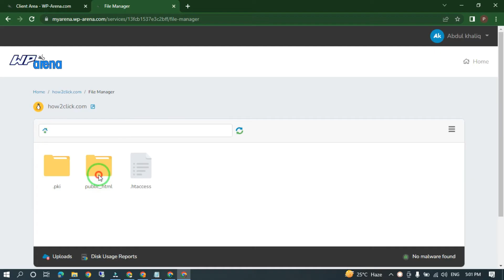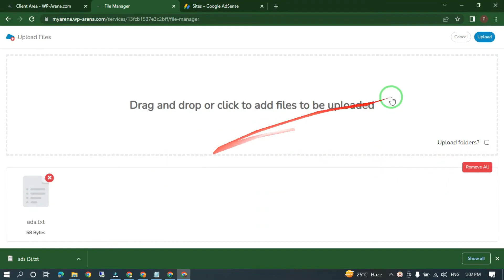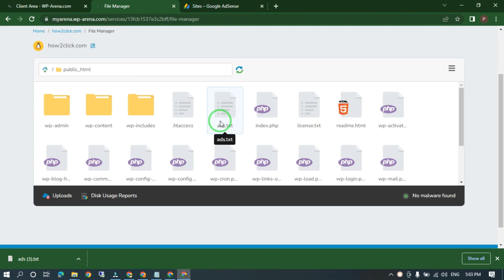How to add ads.txt files to WordPress websites without cPanel How To Fix Earning At Risk Adsense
How to Add ads.txt file in Cpanel for WordPress in Hindi
Ads.txt File Adsense | How To Fix Ads.txt In Blogger | Earning At Risk Adsense

DON'T WORRY,
♥♥BE♥♥
❤Is channel Pr apko daily new blogging idea's btaay Jain gy'💕

*😍☞WE ARE☜😍*
`  ￣￣🐬￣O